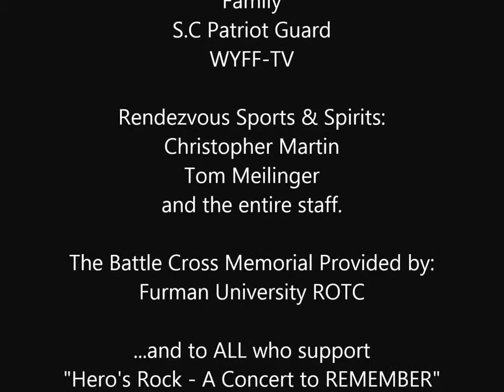“A Tribute to Our Military” – Michael Cogdill